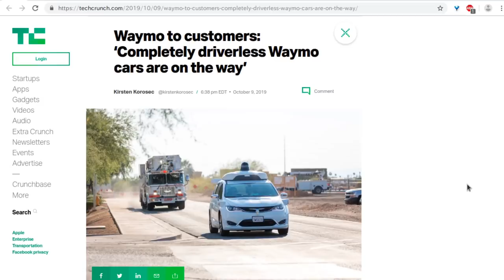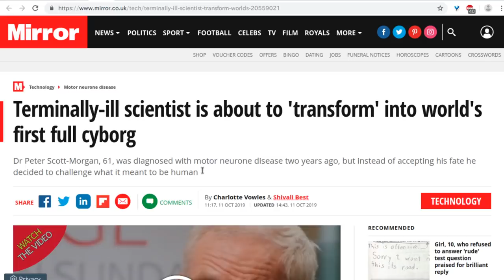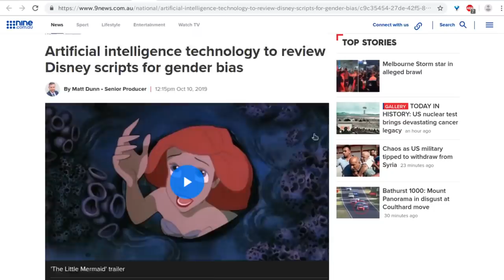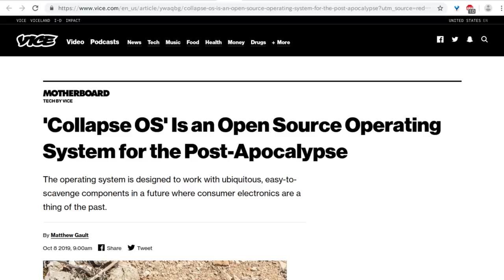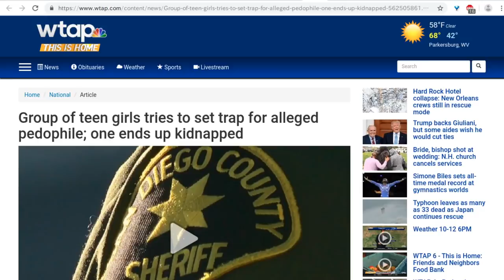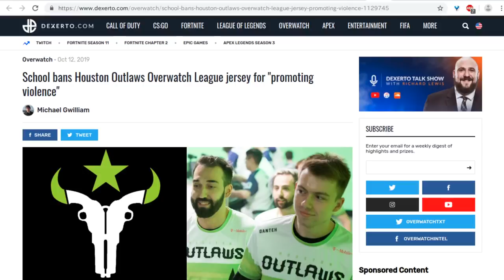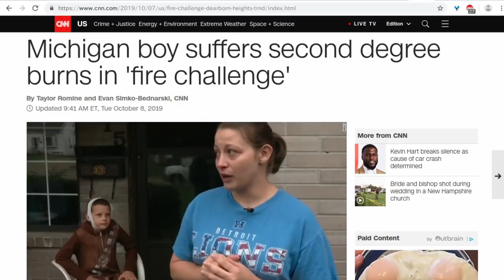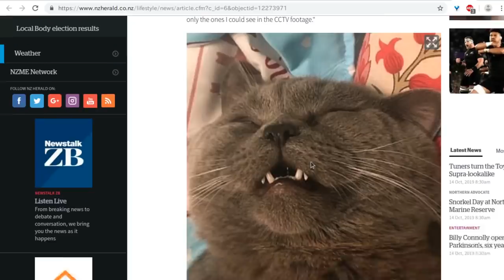Level1 News October 18 2019: Automated Apathy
0:57 - Waymo to customers: ‘Completely driverless Waymo cars are on the way’
2:10 - "Goliath Is Winning': The Biggest U.S. Banks Are Set to Automate Away 200,000 Jobs
4:16 - Pinterest says AI reduced reported self-harm content by 88%
5:21 - A RoboCop, a park and a fight: How expectations about robots are clashing with reality
8:43 - Terminally-ill scientist is about to 'transform' into world's first full cyborg
12:18 - Computer-Assisted Judging Is Being Tested at Gymnastics World Championships
14:09 - Artificial intelligence technology to review Disney scripts for gender bias
16:28 - Scania AXL – a Fully Autonomous Concept Truck without a Cab
18:18 - Overwatch hero Mei is becoming a Hong Kong protest symbol
19:54 - Saturn overtakes Jupiter as host to most moons in solar system
21:54 - 'Collapse OS' Is an Open Source Operating System for the Post-Apocalypse
24:36 - Hog News: Giant Pigs Size of Polar Bears Being Bred in China
25:35 - Memory card found on the street labeled 'Homicide' leads to arrest of alleged killer
26:56 - "Jesus Shoe": $3,000 Sneakers Filled With Holy Water Sell Out In Minutes
28:50 - Group of teen girls tries to set trap for alleged pedophile; one ends up kidnapped
30:54 - Botched vape pod deal in Whole Foods lot leads to kidnapping, gun charges
32:21 - SpongeBob' is a 'violent,' 'racist' colonizer, says University of Washington professor
37:21 - School bans Houston Outlaws Overwatch League jersey for "promoting violence"
39:13 - Tesla CEO Elon Musk pressured Thai officials to compliment his work
41:19 - Michigan boy suffers second degree burns in 'fire challenge'
44:12 - Obsessed fan finds Japanese idol's home by zooming in on her eyes
47:02 - Male cat needs glucose drip after mating with five females in one night in pet hotel